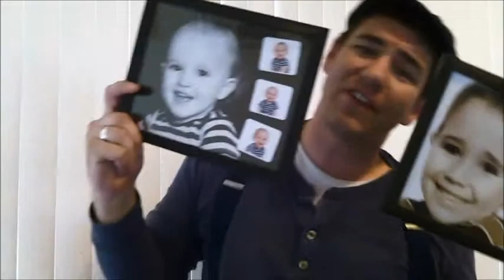Week 3 newsies edited for mobile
Special thanks to Walt Disney Pictures.